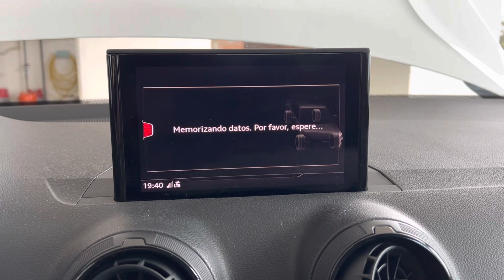AUDI Q2 QUITAR AVISO PRESIÓN NEUMÁTICOS(tyre pressure warning reset)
Reseteo aviso de la presión de inflado de neumáticos del Audi Q2. Una serie de pasos muy sencillos que lo puede hacer cualquier persona inexperta. Un saludo